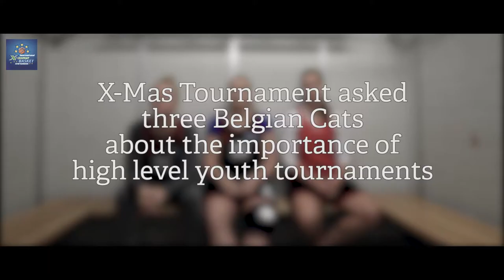Belgian Cats talk about X-Mas Tournament